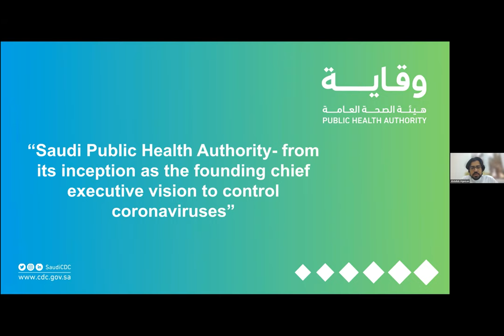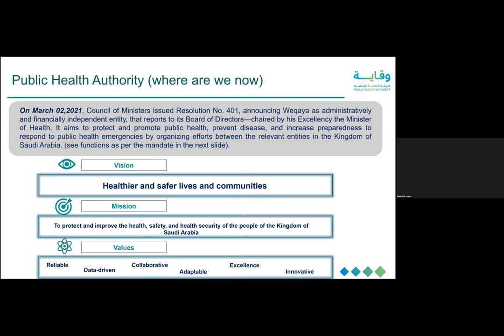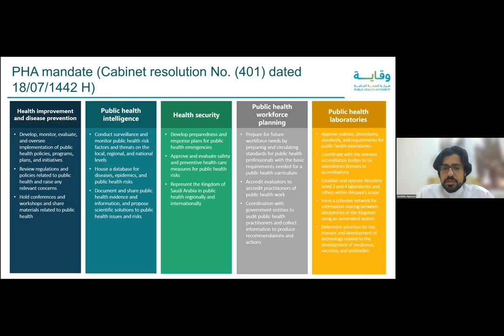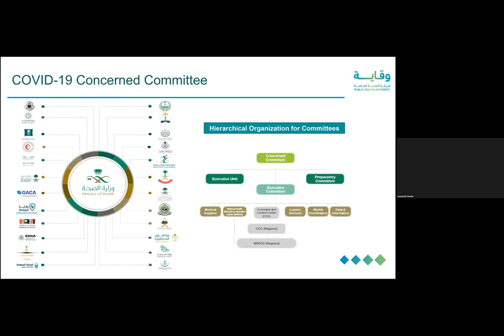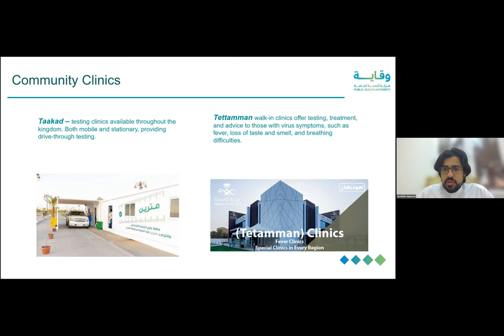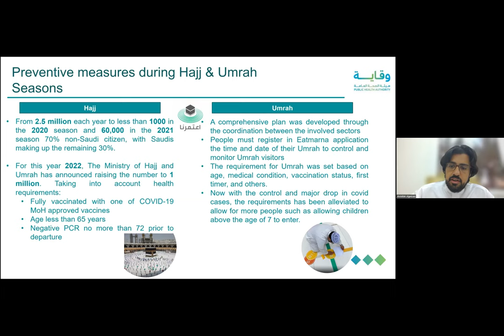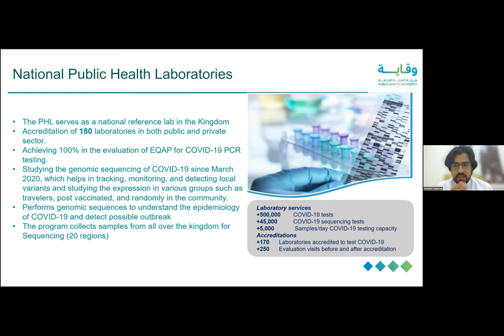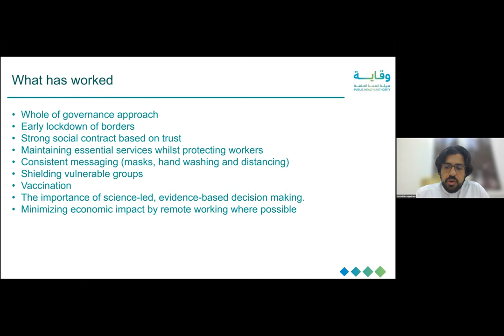"From its inception as the founding chief executive vision to control coronaviruses"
Dr. Abdullah Algwizani is the Chief Executive Officer at Public Health Authority of Saudi Arabia (Saudi Arabia’s National Center for Disease Prevention and Control [CDC])
Presentation: “Saudi Public Healthy Authority – from its inception as the founding chief executive vision to control coronaviruses”